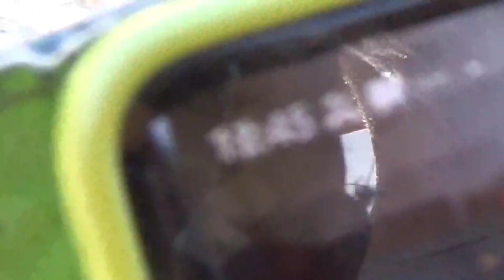Λατρεύω τα απογεύματα